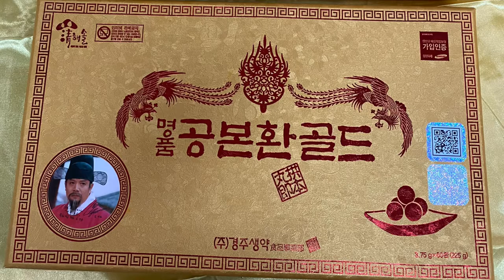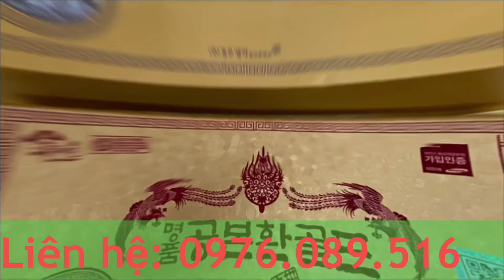Hướng dẫn dùng Đông trùng 60 viên hộp gỗ vàng Hàn Quốc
Hướng dẫn dùng Đông trùng hạ thảo 60 viên hộp gỗ vàng Hàn Quốc
Đặt Mua Sản phẩm Đông trùng hạ thảo 60 viên hộp gỗ vàng Hàn Quốc tại
Thông tin Hướng dẫn dùng Đông trùng hạ thảo 60 viên hộp gỗ vàng Hàn Quốc
Xuất xứ: Hàn Quốc
Quy cách: Hộp gỗ 60 viên x 3,75g
Hạn sử dụng: 2023
Đông trùng hạ thảo hộp gỗ 60 viên Hàn Quốc được chiết xuất từ con đông trùng hạ thảo nhân tạo. Chế phẩm này giúp chăm sóc sức khỏe cho những người bệnh tiểu đường, cao huyết áp; nâng cao thể lực, bồi bổ cơ thể và tăng khả năng miễn dịch.
Thành phần của đông trùng hạ thảo hộp gỗ 60 viên
Trong mỗi một viên đông trùng hạ thảo Kanghhwa Hàn Quốc 3.75 gam sẽ chứa thành phần chính là đông trùng hạ thảo được nuôi trồng lâu năm tại Hàn Quốc. Các thành phần khác là nhân sâm Hàn Quốc, mật ong Hàn Quốc cùng các dưỡng chất axit cordiceptic, cordycepin, adenosin, hydroxyethyl-adenosin, các vitamin như vitamin An cung ngưu tổ kén Kwangdong, vitamin C, vitamin B2, vitamin E,… Tất cả đều là những nguyên liệu và thành phần cực tốt cho sức khỏe con người.
Công dụng của đông trùng hạ thảo hộp gỗ 60 viên:
-Bồi bổ sức khỏe, phát triển sức mạnh thể chất.
-Điều hòa, ổn định huyết áp.
-Chống lại tác dụng xấu của các tân dược đối với thận,chống lại sự suy thoái của thận.
-Chống lại hiện tượng thiếu máu ở cơ tim, giữ ổn định nhịp đập của tim.
-Tăng cường tính miễn dịch.
-Tăng cường dịch tiết trong khí quản và trừ đờm.
-Làm chậm quá trình lão hoá của cơ thể, hạn chế bệnh tật của tuổi già.
-Nâng cao năng lực chống ung thư của cơ thể.
-Tăng cường tác dụng lưu thông máu trong cơ thể.
-Hạn chế tác hại của tia gamma đối với cơ thể.
-Tăng cường tác dụng an thần, trấn tĩnh thần kinh.
-Tăng cường việc điều tiết nồng độ đường trong máu, làm giảm cholesterol trong máu và chống xơ vữa động mạch.
-Điều tiết hormone.
-Tăng cường chức năng tiêu hoá và hấp thu các chất dinh dưỡng.
-Ức chế vi sinh vật có hại, kể cả vi khuẩn lao.
-Kháng viêm và tiêu viêm.
-Có tác dụng cường dương và chống liệt dương.
Hướng dẫn sử dụng đông trùng hạ thảo hộp gỗ 60 viên:
-Dùng mỗi ngày 1 lần, mỗi lần 1 viên. Dùng trước bữa ăn từ 15-20 phút.
-Bảo quản: Nơi khô ráo, tránh ánh sáng.
Lưu ý: Không sử dụng sản phẩm cho trẻ em dưới 13 tuổi.
Chú ý : Sản Phẩm Không Phải Là Thuốc Và Không Có Tác Dụng Thay Thế Thuốc Chữa Bệnh

0O0
Xem thêm tại đây:
+ Hướng dẫn sử dụng Hồng sâm lên men 30 gói cho bé biếng ăn | Nhân Sâm Cường Phát
+ Hướng dẫn sử dụng Nước mát gan Teung Hộp 30 gói Hàn Quốc | Nhân Sâm Cường Phát
+ Hướng dẫn sử dụng Hắc sâm 300gr bio hộp sắt Hàn Quốc | Nhân Sâm Cường Phát
0O0
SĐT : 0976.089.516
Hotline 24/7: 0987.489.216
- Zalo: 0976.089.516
- Địa chỉ : Số 108 Ngõ Thái Thịnh 1 - Đống Đa - Hà Nội
baby nhân sâm cường phát hồng sâm an cung ngưu hoàng hoàn nấm linh chi đông trùng hạ thảo mỹ phẩm hàn quốc mẹ và bé nhân sâm tươi tinh dầu thông #108 thái thịnh 1 nước hồng sâm nonghuyp 50ml x 30 gói hàn quốc hồng sâm cao hồng sâm 6 năm tuổi cao hồng sâm 6 năm tuổi cao hồng sâm cao hồng sâm hàn quốc 6 năm tuổi cao hồng sâm có tác dụng gì cao hồng sâm 365 hong sam